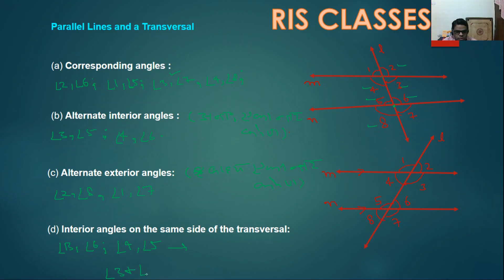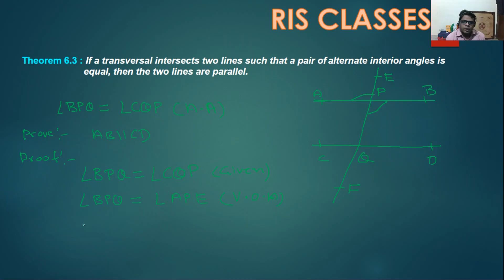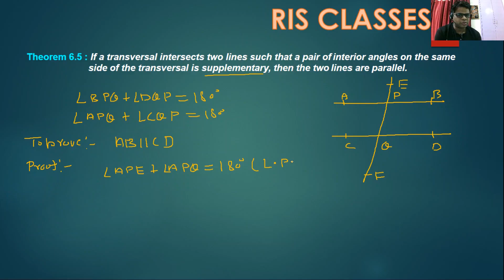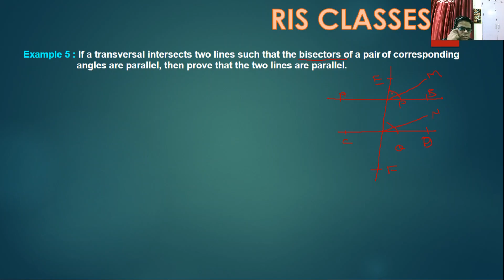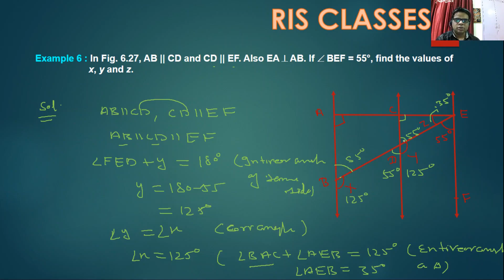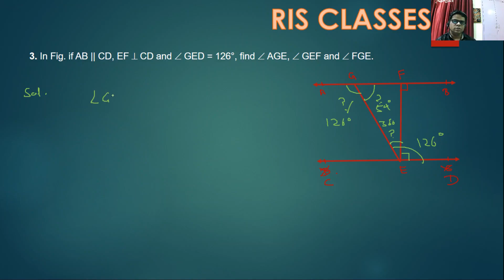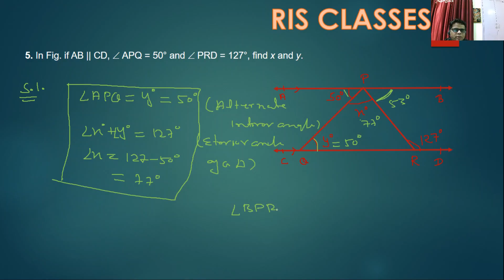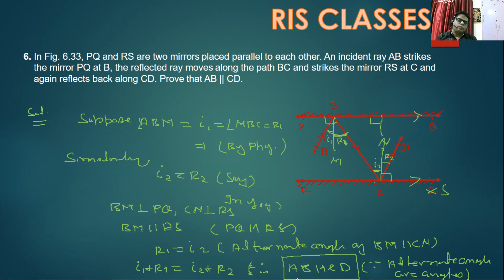Lines And Angles-2 9th CBSE, SSC CGL, CDS, NDA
हेलो विद्यार्थी ना इन वीडियो में हम रेखा गणित को पूरा करने जा रहे हैं बिल्कुल शुरू से हम एक चीज को आप को यह बताएंगे और फिर आपके स्कूल लेवल आफ एसएससी सीजीएल के लेवल के क्वेश्चन सही हम याद करेंगे कैसे आप उनको कॉम्प्टिशन में करेंगे और कैसे आप यहां स्कूल लेवल पर करेंगे दोनों मेथड हम आपको यहां बताएंगे तो प्लीज इसको पूरा देखिए फिर मैं एक-एक करके वीडियो आपके इस पर अपलोड करता रहूंगा और इस तरह हमारा साथ बनता चला जाए धन्यवाद.

If anybody don't want to study without money then you can send your desirable amount in given account. Thanks:
Account detail

Name : Anuj Kumar
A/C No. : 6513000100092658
IFS CODE : PUNB0651300